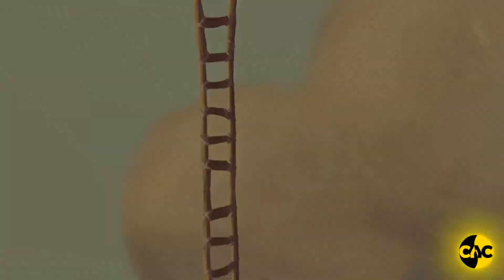Геймний - Broken Age (БАБУСЬКА И СКАЗОЧНЫЕ ИДИОТЫ)